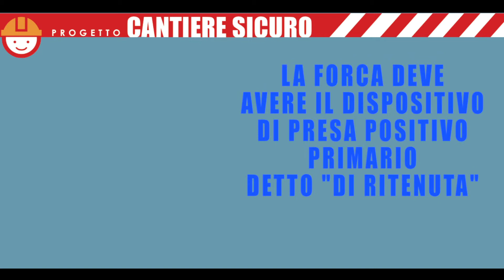SOLLEVARE CARICHI CON LA GRU È PERICOLOSO, SE TI VUOI BENE IMPARA A FARLO BENE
Spot animato sull'utilizzo corretto DELLE GRU E degli APPARECCHI DI SOLLEVAMENTO. Campagna Progetto CANTIERE SICURO, per sensibilizzare sulla Sicurezza nei Cantieri Edili, a cura della EDILART Marche, in collaborazione con INAIL Marche.